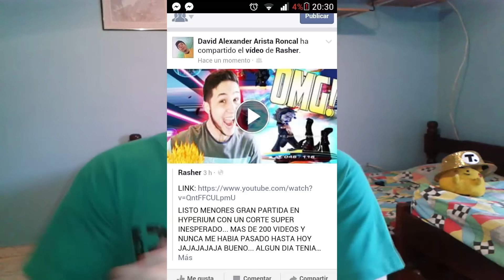VAMOS MENORRR CORRE POR LA CULONA! | S4 LEAGUE LATINO | RASHER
ESTA PARTIDA FUE AUSPICIADA POR EL CULON LARU! PERO FUE MUY MUY BUENAAA, MUY BUENOS SALTOS OP

Espero les haya GUSTADOOO!! Algo distinto psss de titulo y de miniatura JAJAJAJAJAJA NO ME ESPERABA ESE FINAL DE GANAR O . O O QUE BUENAAAAAAA